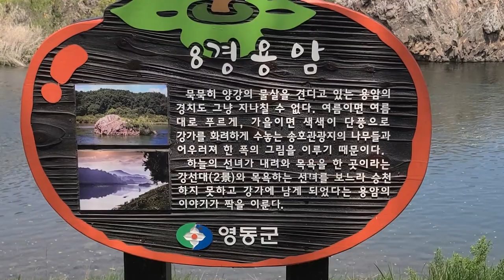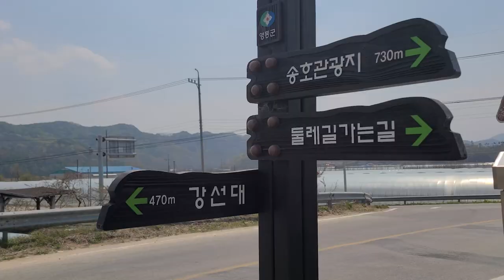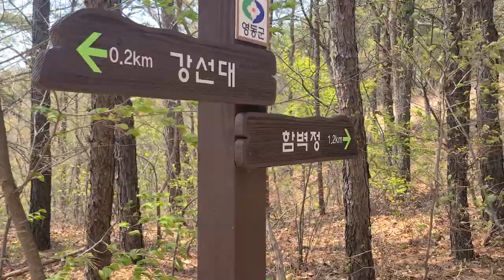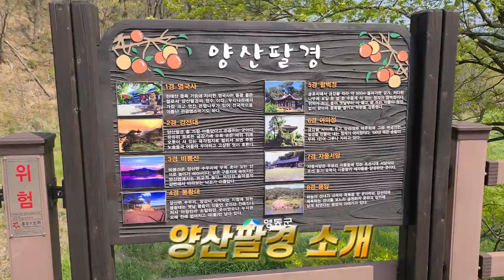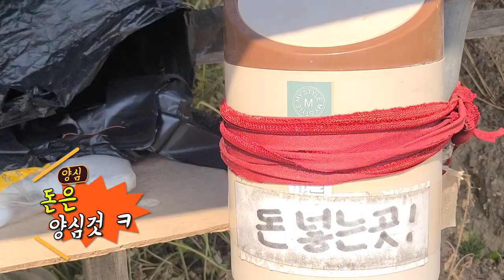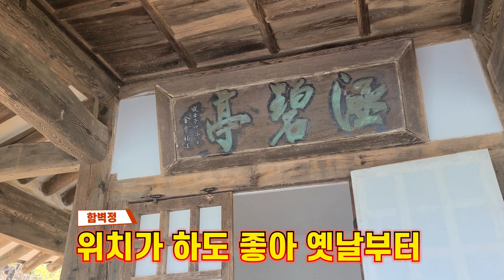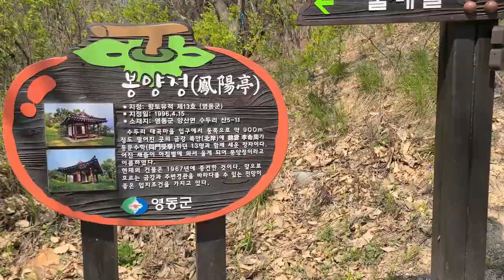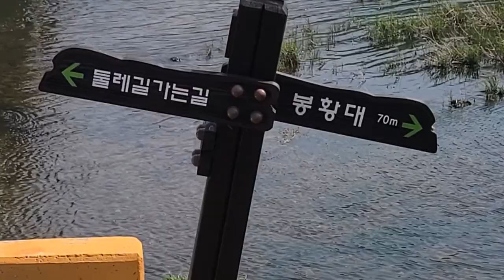영동양산팔경금강둘레길,오토캠핑장,차박명소,가볍게떠날수있는여행지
노송들과 어울려 고상한 멋이 흐르고
금강으로 떨어지는 석양을 볼수있는
양산팔경 금강둘레길로 달려가 봅시다.

코스:송호관광단지주차장~6경(여의정)~8경(용암)~봉곡교~2경(강선대)~5경(함벽정)~봉양정~4경(봉황대)~수변공원~송호관광단지.
(원점회귀)